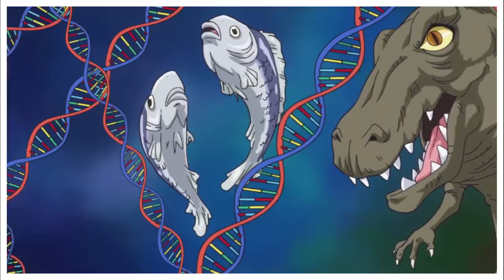O MAIOR RIVAL DE LUFFY NA CORRIDA PARA SER REI DOS PIRATAS TEVE SUA VONTADE QUEBRADA - ONE PIECE 942